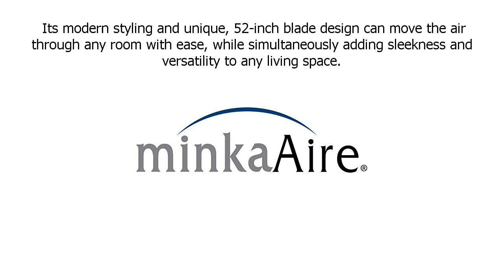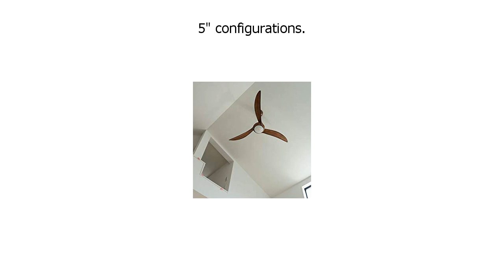Special Discount on Minka Aire F844 DK, Light Wave 52 Ceiling Fan with LED Light Kit, Distres